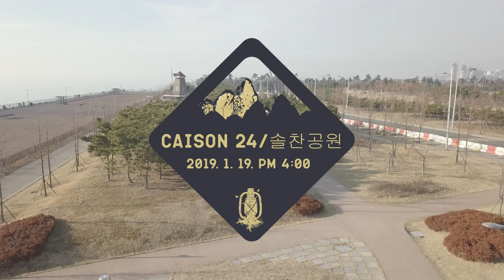DR 20190119 Caison24솔찬공원